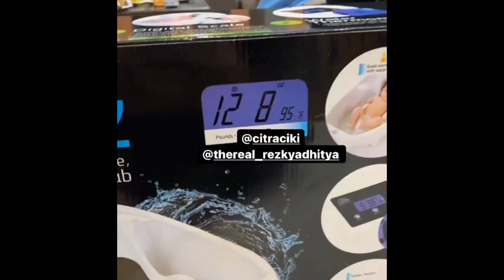Merinding !! Lesti Jadi Ratu Malam Ini Di Penghargaan Indonesia Dangdut Award Indosiar 2021